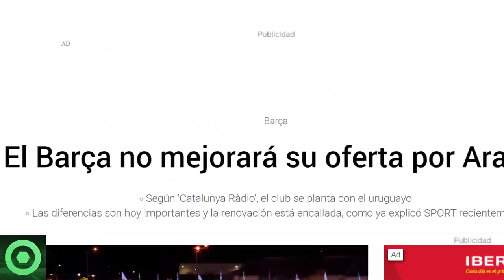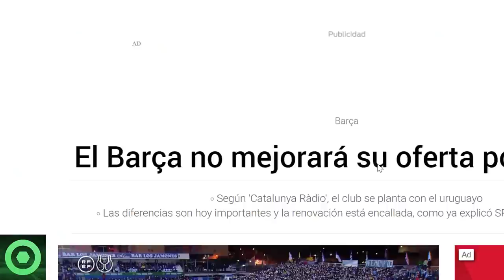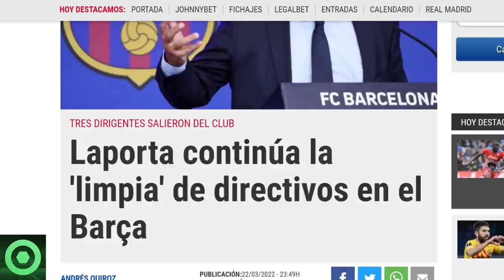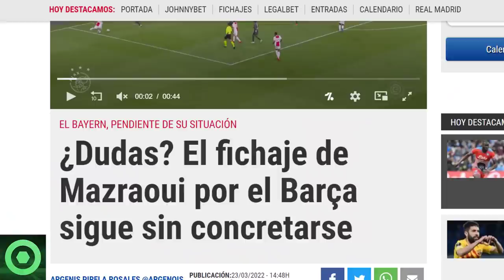⚠️¡OJO!⚠️ TREMENDA DECISIÓN con RONALD ARAÚJO 🔴 DESPIDOS de LAPORTA 🔴 MERCATO: RAPINHA, MAZRAOUI 🟥